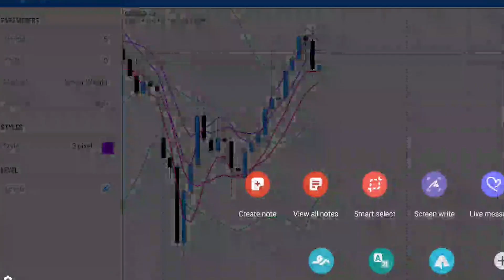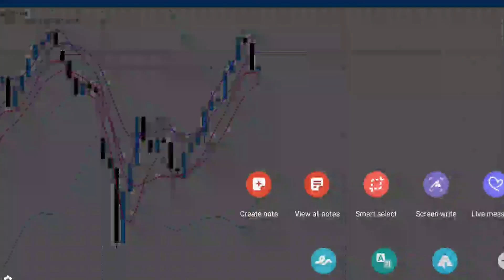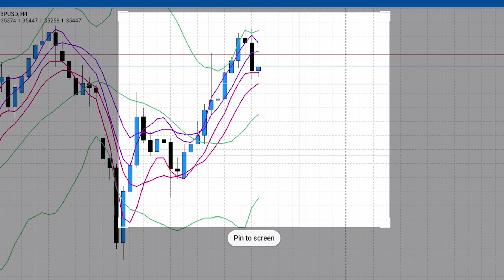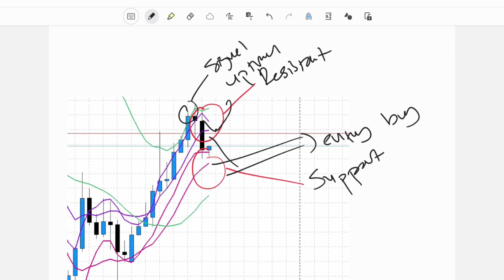Rahsia Moving Average Support Resistant & Cara Ikut Mazhab BBMastery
Rahsia Moving Average & Cara Guna Mazhab BBMastery

📣 ANNOUNCEMENT